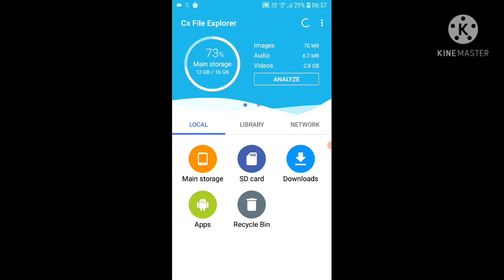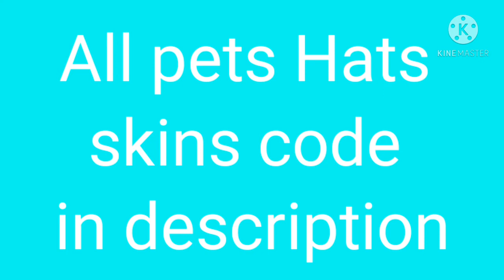How to get free pets hats skins for free no mod no hacks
Pets name         | Pets ID
brainslug            |1
Mini crewmate  |2
Dog                     |3
Henry                 |4
Hamster            |5
Robot                 |6
UFO                    |7
Ellie                    |8
Squig                 |9
Bedcrab             |10
Glitch pet           |11
Skins name       |skins id
Astronaut skin  |1
Captain              |2
Mechanic          |3
Military              |4
Police                |5
Doctor               |6
Black suit         |7
White suit         |8
Wall guard skin|9
MIRA hazmat   |10
MIRA Security  |11
MIRA landing official |12
Miner gear        |13
Winter gear       |14
Archaeologist   |15
Prisoner skin    |16
CCC skin           |17
Right hand man reborn|18
(RHM)
Hat              name       |hat id
Astronaut helmet       1
Backwards cap       2
Brain Slug               3
Bush hat               4
Captain hat               5
Double top hat       6
Flowerpot hat       7
Goggles                       8
Hard hat                       9
Military hat              10
Paper hat              11
Party hat              12
Police hat              13
Stethoscope              14
Top hat                      15
Towel wizard      16
Ushanka              17
Viking                      18
Wall guard cap       19
Snowman hat       20
Antlers                       21
Christmas lights hat  22
Santa hat               23
Christmas tree hat     24
Present hat               25
Candy canes hat       26
Elf hat                        27
2019 yellow party hat 28
White hat                29
Crown                      30
Eyebrows                    31
Angel halo                  32
Elf cap                         33
Flat cap                       34
Plunger                        35
Snorkel                         36
Henry figure                  37
Safari hat                        38
Sheriff hat                       39                          (I use this hat)
Eyeball lamp                   40
Toilet paper hat            41
Toppat Clan leader hat 42
Black fedora                       43
Ski goggles                   44
MIRA landing headset 45
MIRA hazmat mask 46
Medical mask        47
MIRA security cap 48
Straw hat                     49
Banana hat                  50
Beanie                        51
Bear ears                52
Cheese hat                53
Cherry hat                    54
Egg hat                        55
Green fedora                56
Flamingo hat                57
Flower hat                58
Knight helmet        59
Plant hat                60
Cat head hat                61
Bat wings                62
Devil horns                63
Mohawk                        64
Pumpkin hat                65
Spooky paper bag hat 66
Witch hat                 67
Wolf ears                 68
Pirate hat                 69
Plague doctor mask 70
Knife hat                 71
Hockey mask         72
Miner gear hat         73
Winter gear hat         74
Archaeologist hat 75
Antenna                         76
Balloon                         77
Bird nest                 78
Black bandana         79
Caution sign hat     80
Chef hat                         81
CCC cap                         82
Do-rag                         83
Dum sticky note            84
Fez                                      85
General hat                       86
Pompadour                         87
Hunter hat                         88
Military helmet                 89
Crewmate hat                    90
Mysterious vagabond mask 91
Ram horns                                92
Snow Crewmate                        93
Geoff Keighley mask                  94
Dave Panpa cap                         95
Ellie Rose hair                        96
Sven Svensson hat                97
Burt Curtis hat                          98
Ellry mohawk                               99
Thomas Chestershire monocles 100
Wizard hat                                     101
Fredrick Muenster hat                     102
Mr. Macbeth hat                             103
Toppat Henry Stickmin hat             104
Toppat Ellie Rose hat                      105
Geoffrey Plumb hat                       106
Right Hand Man hat and mustache 107
Angry eyebrows                                 108
Chocolate ice cream                         109
Heart pin                                         110
Ponytail                                                 111
Rubber glove                                         112
Unicorn hat                                         113
Zipper hat                                         114
Purple traffic cone                          115